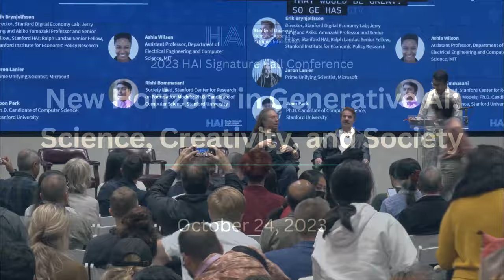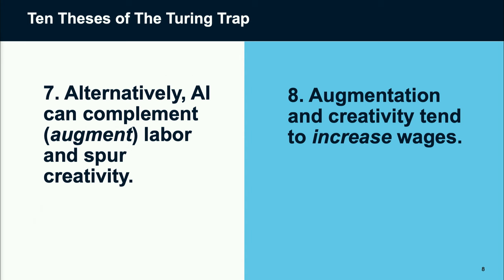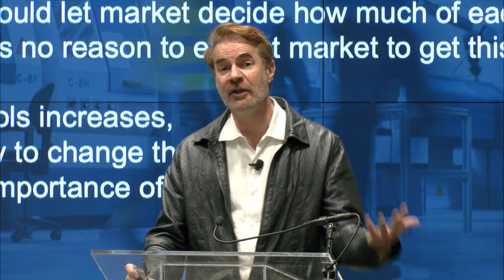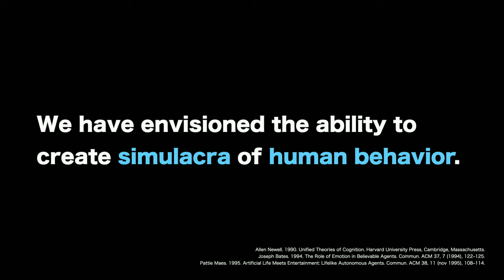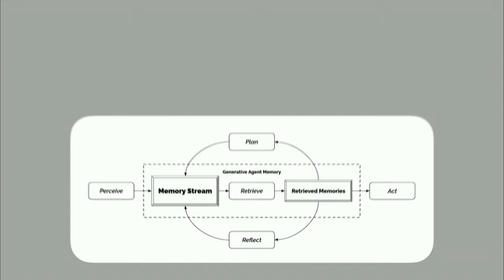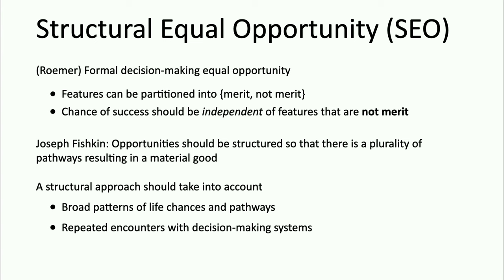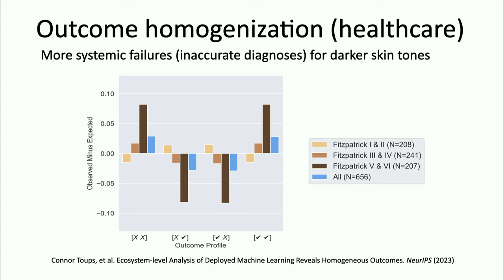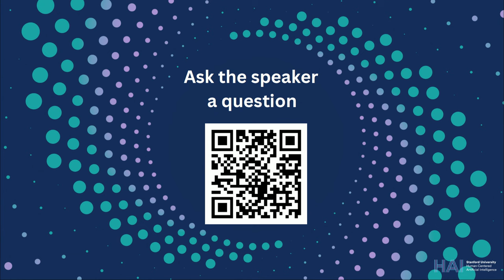New Horizons in Generative AI: Society Session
AI has entered the public sphere, catalyzed by the recent wave of generative AI. But there is much more that constitutes AI research than just language models and image generation. In this conference, we bring to the fore the broader spectrum of AI research: AI in the sciences, AI in creative disciplines, and AI in society.

Session 3: Society

Speakers
Erik Brynjolfsson | The Turing Trap
Director, Stanford Digital Economy Lab; Jerry Yang and Akiko Yamazaki Professor and Senior Fellow, Stanford HAI; Ralph Landau Senior Fellow, Stanford Institute for Economic Policy Research

Jaron Lanier | Data Dignity
Prime Unifying Scientist, Microsoft

Joon Park | Generative Agents: Interactive Simulacra of Human Behavior
Ph.D. Candidate of Computer Science, Stanford University

Ashia Wilson
Assistant Professor, Department of Electrical Engineering and Computer Science, MIT

Moderator
Rishi Bommasani
Society Lead, Stanford Center for Research on Foundation Models; Ph.D. Candidate of Computer Science, Stanford University